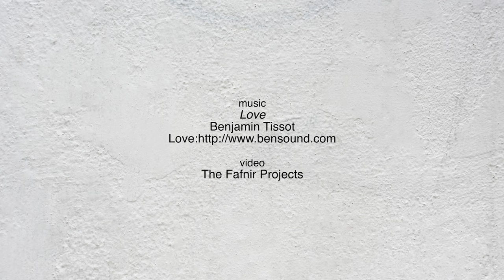Howland Community OPEN | The Arts Center, Corvallis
The Jim and Ruth Howland Community OPEN Show features the creativity of over 200 Benton and Linn County artists. Artists range from youth to experienced professionals. The 2020 exhibit dates are February 18-April 9, 2020. HOURS: Tues-Sat, 12-5 pm.
A member of the Mid-Willamette Valley Art Trail.

music
Love
Benjamin Tissot